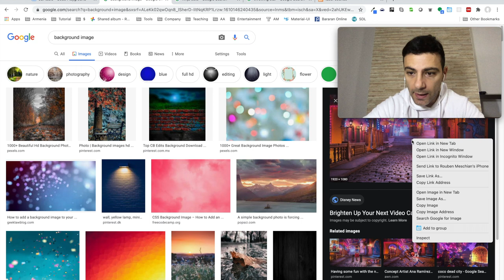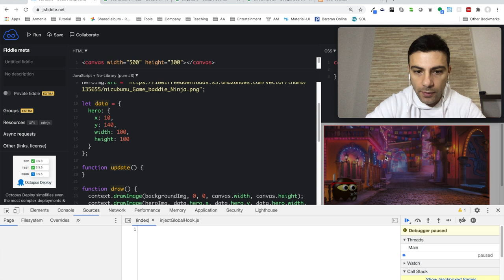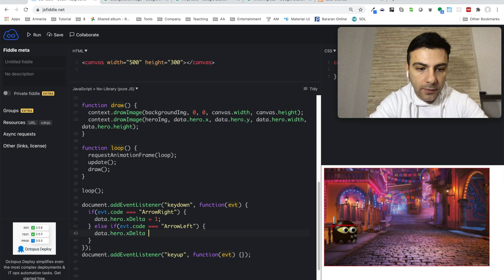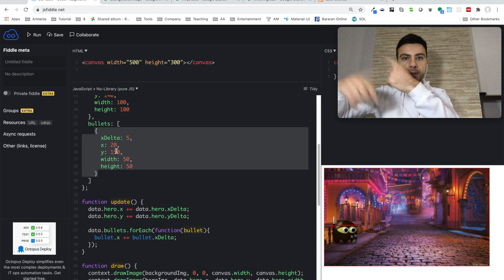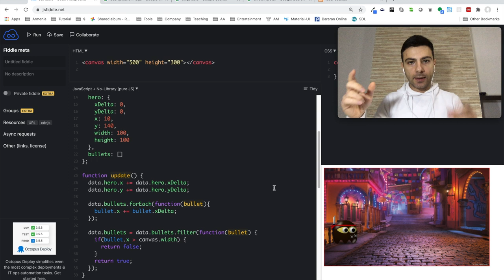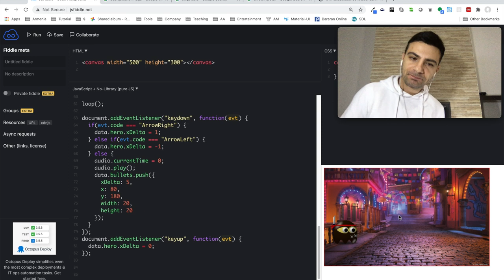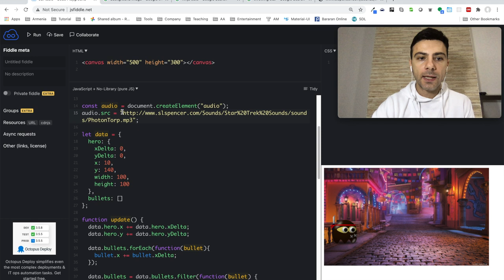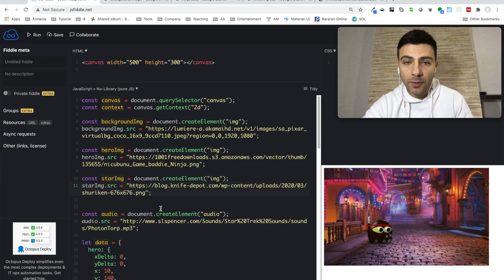Canvas 4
Կոդի օրինակներ